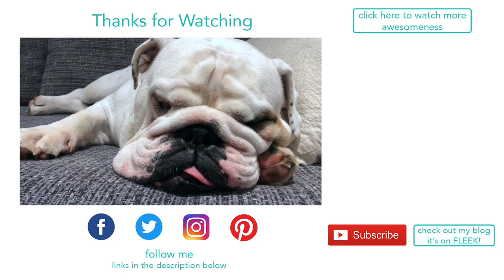Lincoln the most adorable little stalker | ENGLISH BULLDOG